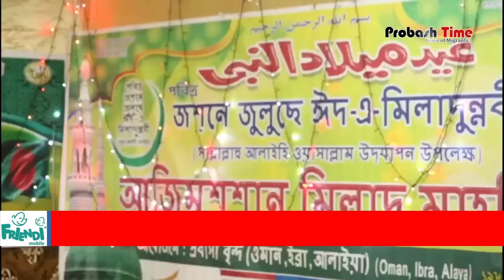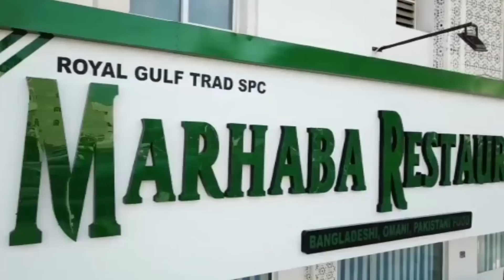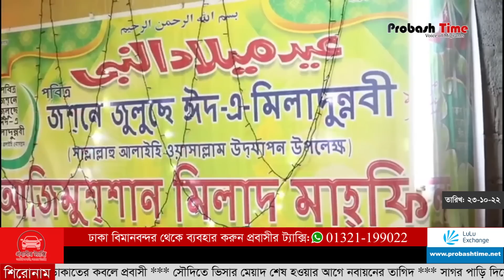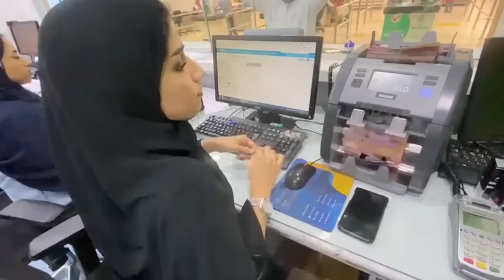নবীর (সা:) ভালবাসায় ওমানে ২৪ টি গরু জবা* ই দিলেন বাংলাদেশিরা | Oman | Saudi | Probash Time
১, ওমানে জাঁকজমকপূর্ণভাবে পবিত্র ঈদে মিলাদুন্নবী (সা.) উদযাপন করলেন প্রবাসীরা
২, সৌদি যেয়ে দালালের খপ্পরে পড়ে বেকার অসংখ্য প্রবাসী
৩, বিমানবন্দর থেকে বাড়ি যাওয়ার পথে ডাকা* তের কবলে প্রবাসী
৪, সৌদিতে ভিসার মেয়াদ শেষ হওয়ার আগে নবায়নের তাগিদ
৫, সাগর পাড়ি দিয়ে ইউরোপে প্রবেশের শীর্ষে বাংলাদেশ
৬, কুয়েতে সিরাতুন্নবী মাহফিলে বাংলাদেশি প্রবাসীদের ঢল
৭, প্রবাসীর খাটের নিচ থেকে টিসিবি‘র ১৫ হাজার লিটার সয়াবিন তেল জব্দ

- Team Probash